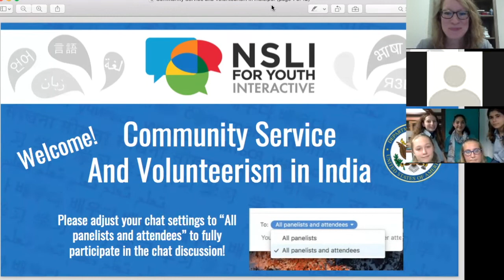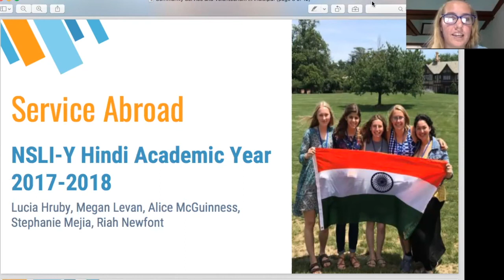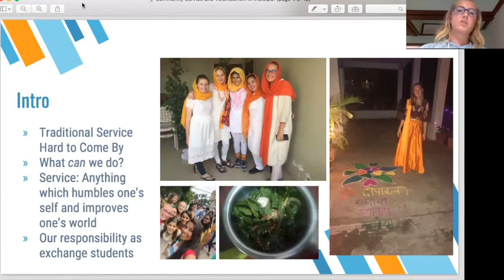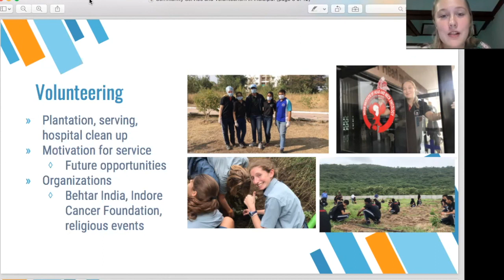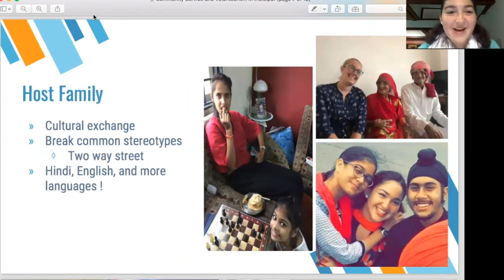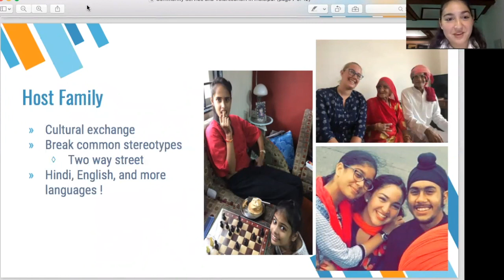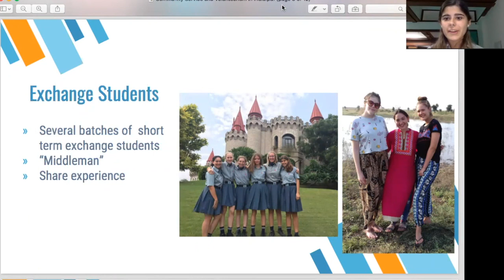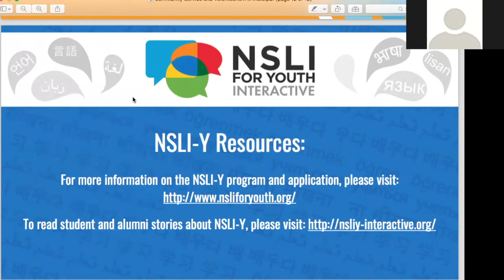Community Service and Volunteerism in India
Current Academic Year NSLI-Y students studying Hindi in India share about serving their local communities and each other.